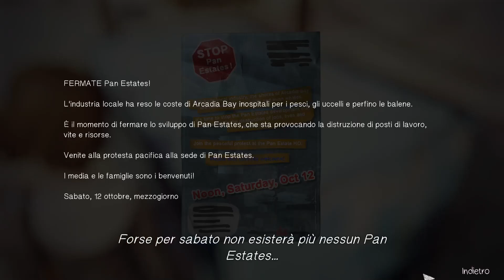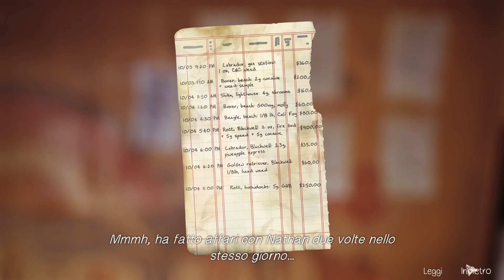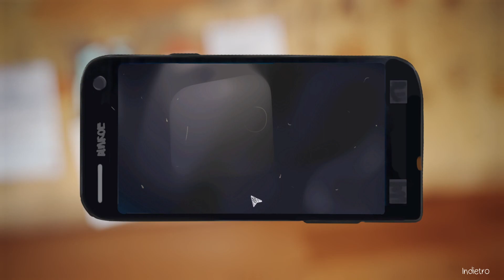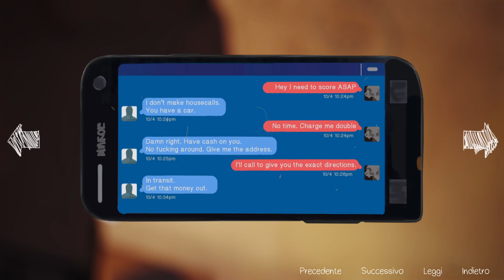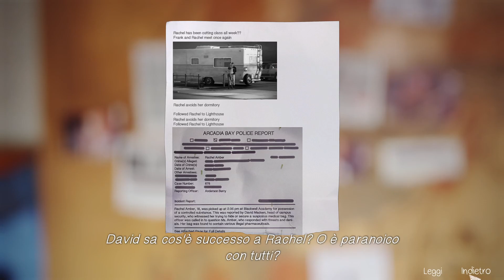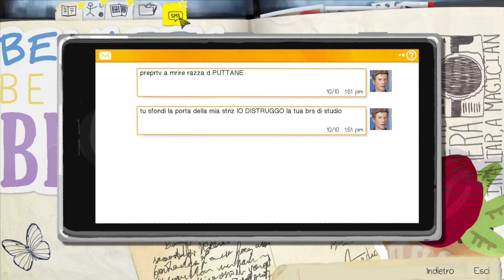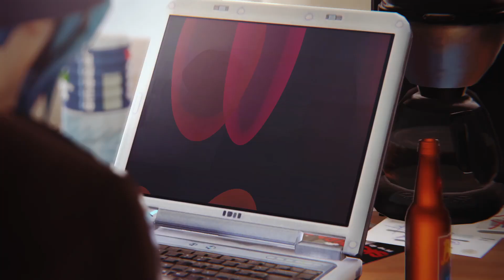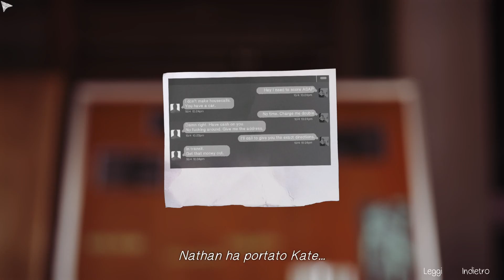Life Is Strange - Playthrough EP.11 - Finding Clues about Nathan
Finding Clues about Nathan